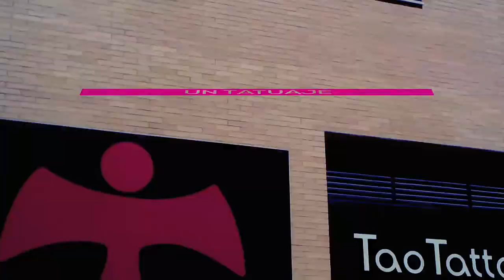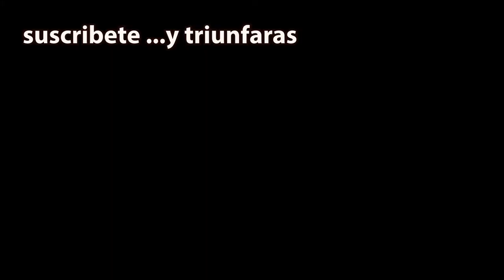🌟 ¿CUANDO se nos ha ido el tren, para EMPEZAR TATUARNOS? (primer tatuaje experiencia)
"Un Padre Virgen, se Tatúa por Primera Vez"  (primer tatuaje experiencia) Serie de Tatuajes en español online, exclusiva de YouTube  : Episodio 6,

Bienvenidos a "Un Tatuaje, una Historia" desde Tao Tattoo Studio en Sevilla.
tatuajes 2022

Hecho en España - Made in Spain

¿Te gustan los videos de Tatuajes?
Nosotros también te contamos las historias que hay detrás de cada uno.

En el capitulo de hoy, os mostraremos como se tatúa en realismo en blanco y negro, las manos de unos niños en el interior del bíceps. También hablaremos sobre la edad apropiada para tatuarnos o dejar de tatuarnos. espero que lo disfrutéis, ya que mucho esfuerzo requiere esto, aunque si que mola hacerlo

Programa sobre Tatuajes de capitulo completo en español, donde en cada episodio, se da información importante, y datos interesantes, para las personas que quieren hacerse un Tattoo, y les gustaría ver como es el proceso de tatuar, aparte de enterarse sobre cosas de los diseños, motivos de la gente para tatuarse, aspectos técnicos del tatuaje, y las historias que llevan.

Nuevo proyecto de serie, de episodios completos, para que veáis y conozcáis sobre las experiencias del tatuaje y un poquito sobre los diseños que se tatúa la gente. Intentamos darte las herramientas en cada episodio, para que puedas elegir el mejor diseño, el mejor tatuador, y te hagas el mejor tatuaje que potencialmente puedas llegar a tener, ya que no es lo mismo saber muy poco, que estar bien informados a la hora de hacernos un tatuaje

es una auto-producción, así que espero que se entienda que a medida que voy aprendiendo iré mejorando...y espero poder hacer mas si os gusta este contenido. claro que para darme cuenta de esto compartidlo, comentad, y dadle al dedo que mas os parezca apropiado.

programa de tatuajes en español capítulos completos

Si quieres hacerte tatuajes de compromiso, confía en un buen artista
Estamos en Mairena del Aljarafe, Sevilla.
si quieres contactar con nosotros puedes hacerlo por WhatsApp al 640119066 en España. trabajamos únicamente por citas.

00:00 Introducción
01:24 inicio del tatuaje
02:32 anécdota de otro padre virgen tatuado
03:42 nuestra piel es un mapa
04:16 miedos al tatuarnos
05:42 por que elegir un profesional?
06:36 cuando es tarde para tatuarte?
07:58 ventajas cuando eres mayor al tatuarte
09:57 tatuaje terminado